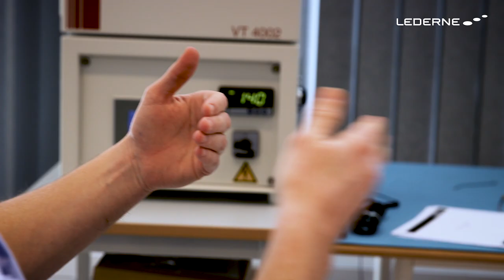Niels Buus, GomSpace CEO, Leader of the Year17